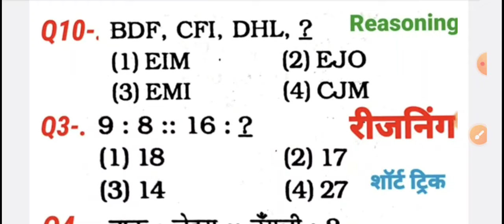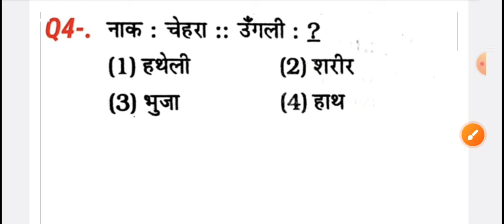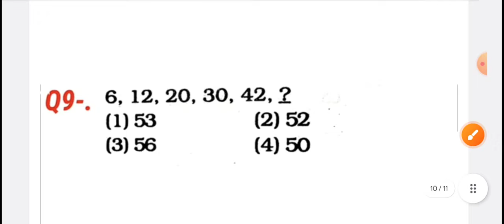Reasoning practice set 10 SSC CGL MTS CHSL CPO GD Rrb je rpf ALP 2024 ssc je Reasoning pyq ssc upp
Railway exam reasoning question
reasoning railway NTPC exam
free business paper reasoning SSC
sweet practice reasoning question
set practice reasoning
reasoning set practice SSC
reasoning practice railway exam
coding decoding reasoning
analogy reasoning ssc je
reasoning mix question series
TCS pattern reasoning
previous paper reasoning SSC exam
previous paper reasoning Railway
group D
NTPC
CGL
CPO
MTS
analogy reasoning
सादृश्यता रीजनिंग
श्m
reasoning
reasoning calls
reasoning for ARMY
reasoning for NAVY
reasoning for Navy SSR
reasoning for NAVY MR
reasoning for ALP exam
reasoning for ALP DFCCIL IBPS SBI
reasoning DFCCIL
reasoning DFCCIL exam
SBI exam meaning question
reasoning class
reasoning coding decoding
reasoning class
coding decoding reasoning question analogy reasoning question
band diagram reasoning question
missing number reasoning question
series reasoning question
railway group D exam reasoning question
Navy SSR exam reasoning question
Navy Mr training question
CRPF exam reasoning question
Delhi police exam reasoning question
Bihar police exam reasoning question
daroga exam reasoning question
श्रंखला सीरीज रीजनिंग
 रिजनिंग लुप्त संख्या
रिजनिंग क्वेश्चन हिंदी
एसएससी एमटीएस एक्जाम रीजनिंग
एसएससी सीजीएल एक्जाम रीजनिंग क्वेश्चन
प्रीवियस पेपर ईयर रिजनिंग क्वेश्चन
reasoning for SSC MTS exam resulting
it is meaning question reasoning questions of reasoning question short trick in Hindi reasoning questions missing number reasoning question coding decoding reasoning question reasoning
all competition exam reasoning question
Description .
reasoning group D exam
reasoning CGL exam
reasoning CPO exam
reasoning classes
reasoning solution
reasoning shortcut trick
reasoning mix question
SSC reasoning
Railway reasoning
group D reasoning
MTS reasoning
CGL exam reasoning
CPO exam result
reasoning classes SSC exam
reasoning classes CGL exam
reasoning NTPC exam
reasoning preparation for SSC
reasoning preparation for NTPC
CGL exam reasoning classes
CGL exam reasoning question Hindi
reasoning Hindi question
reasoning tric
reasoning shortcut tric
reasoning video solution
reasoning previous paper
set practice reasoning
reasoning practice set question
top 10 question reasoning
रीजनिंग क्लासेज हिंदी
Bank
group D
NTPC
CGL
CPO
MTS
etc.